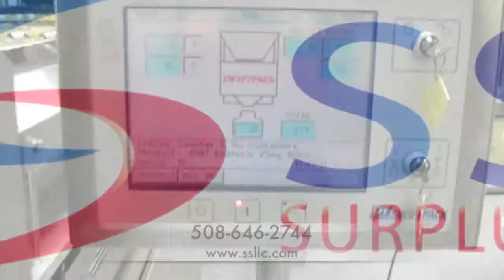Swiftpack Dual 12 Lane Capsule Counter